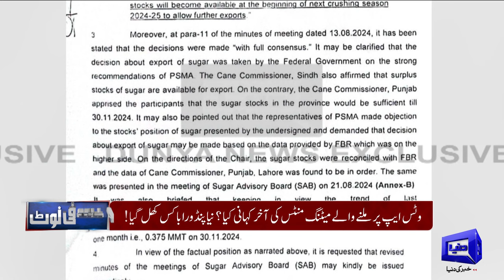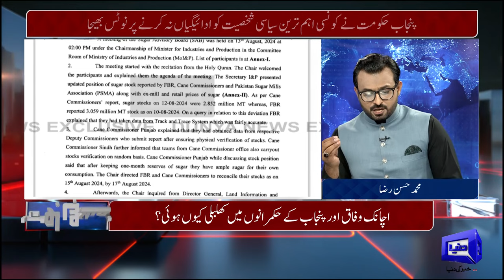Why Were Two Key Bureaucrats Removed From Their Posts? | Ikhtalafi Note! | Dunya News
Why Were Two Key Bureaucrats Removed From Their Posts? | Hassan Rasook Revealed The Secret | Ikhtalafi Note! | Dunya News

Welcome back to another episode of *Ikhtalafi Note* with your host, *Mehreen Fatima*. In today’s episode, we delve into the latest political and social updates from Pakistan:

🔹 In this episode of Ikhtalafi Note, join Anchor Mehreen Fatima as she hosts a panel discussion with Hasan Adeel Warraich, Hazzan Raza, and Barrister Saad Rasool.
🔸 Imran Khan Narrative: An in-depth analysis of Imran Khan's current political stance and its impact on the political landscape.
🔹 Pak Army In Action: A discussion on the recent actions taken by the Pakistan Army and their implications.
🔸 PML-N Victory: Insight into the PML-N's recent victory and the factors that contributed to their success.
🔹 PML-N Seats Increased in National Assembly: Examination of the PML-N's increasing influence in the National Assembly with additional seats.
🔸 PTI Reserved Seat Case: A look at the ongoing case regarding PTI's reserved seats and its potential outcomes.
🔹 Supreme Court Final Verdict: Analysis of the Supreme Court's latest verdict and its impact on the political environment.
🔸 Supreme Court in Action: Discussion on the proactive measures taken by the Supreme Court in recent cases.
🔹 Qazi Faez Isa Decision Rejected: An exploration of the decision surrounding Qazi Faez Isa and its rejection.

Join us as we analyze these pressing issues and their impact on Pakistan’s political and social environment.